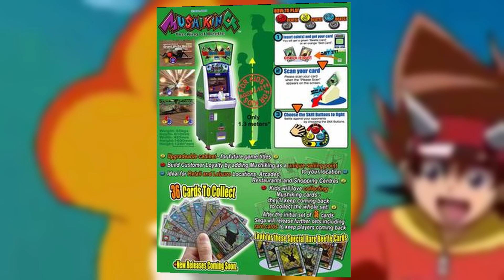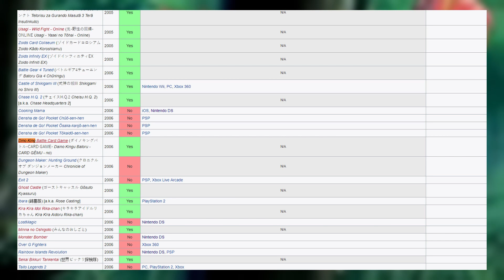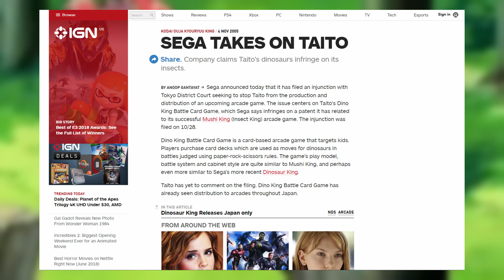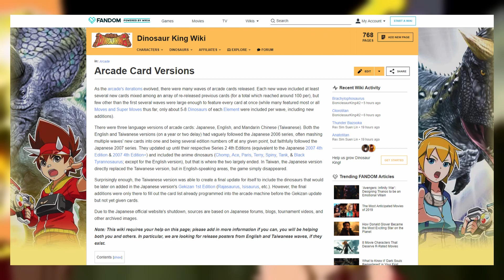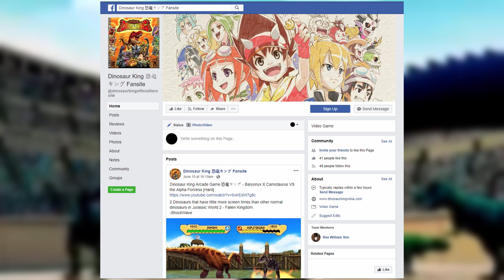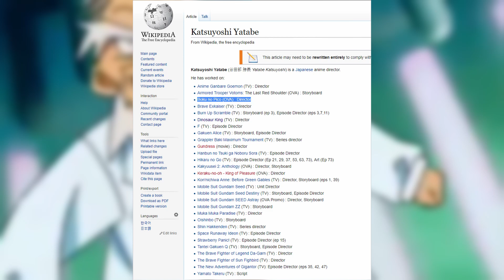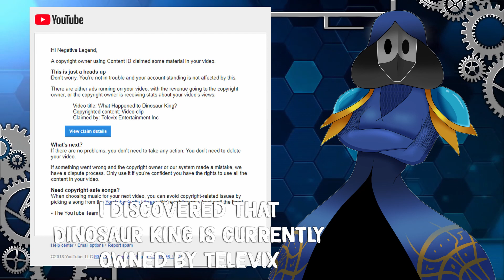What Happened to Dinosaur King?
The history and story behind the television show, DInosaur King. Including previously unknown facts and shocking tales of scandal.